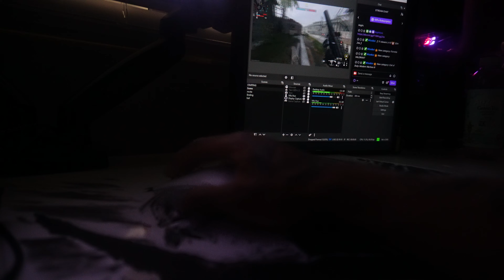NOT A VLOGMAS (WEEK 1)